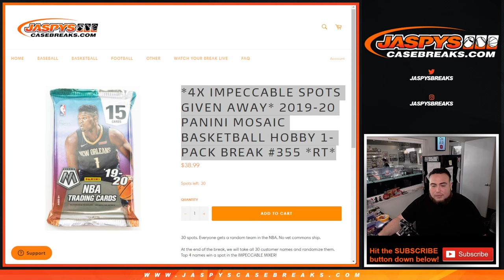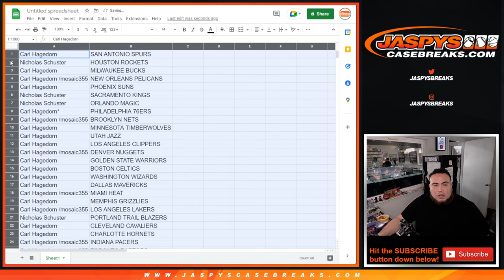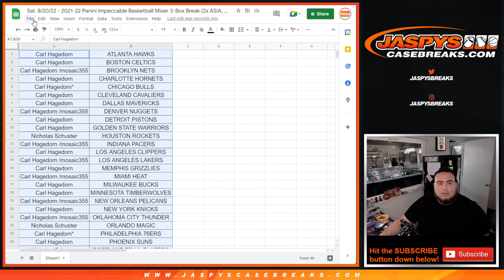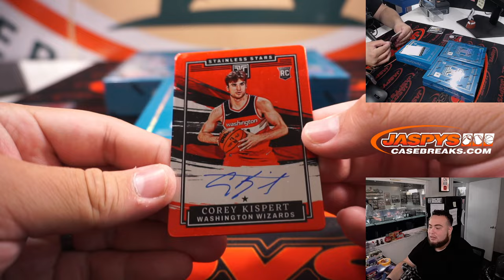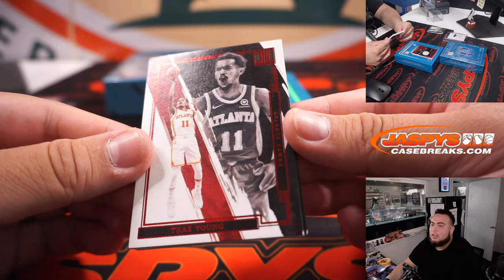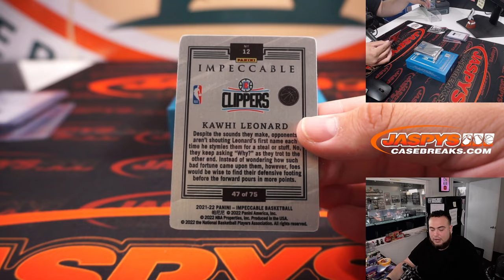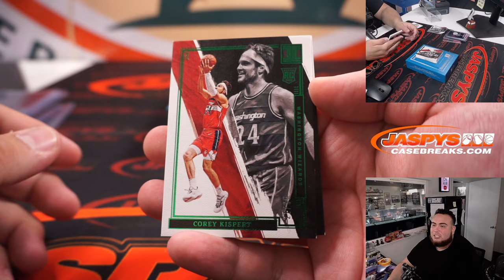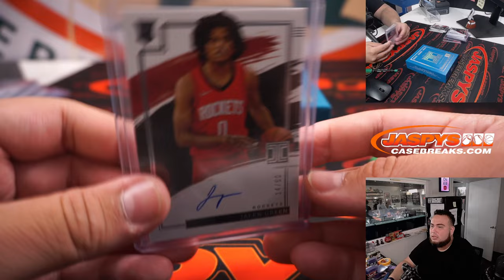Sat. 8/20/22 - 2021-22 Panini Impeccable Basketball Mixer 3-Box Break (2x ASIA, 1x HOBBY) #1 *2RT*